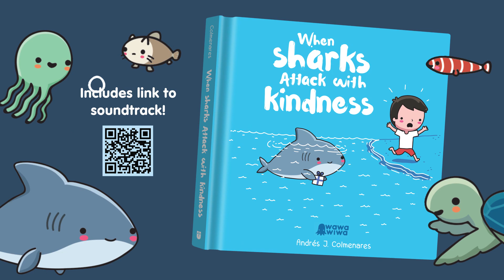When Sharks Attack With Kindness by Andrés Colmenares | Book Trailer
Cute, clever, and comically ingenious, Andrés Colmenares’ the creator of @Wawawiwacomics, popular shark comics are a sweet, sincere tonic for these anxious, troubled times. When Sharks Attack With Kindness available March 2nd